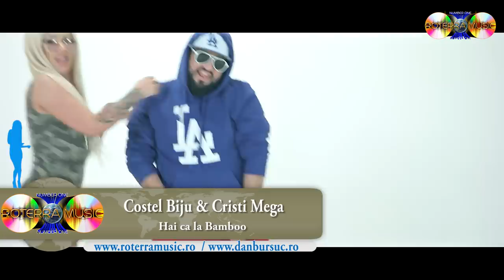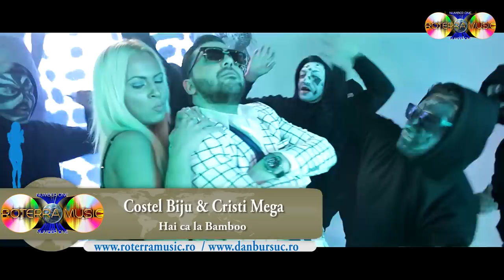Costel Biju si Cristi Mega - Baga John (Hai ca la Bamboo) (Official video)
Produced by: RoTerra Music & Video Studio

Casa de discuri RoTerra Music este una din pionii principali care sustine toti artistii din muzica de petrecere lautareasca & manele din Romania, avand propriile sale studiouri de productie Audio & Video. Director general este binecunoscutul Paraschiv Daniel ALIAS Dan Bursuc cu o vasta experienta in domeniul muzical.

Detinatori EXCLUSIV de drepturi ONLINE asupra materialului postat:
RoTerra Music ® / Dan BursucMusic ®

Department of Media and Public Relations: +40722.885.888
(Phone available Monday to Friday between 10 to 19. Outside this range, you can use your e-mail below. Thank you!)